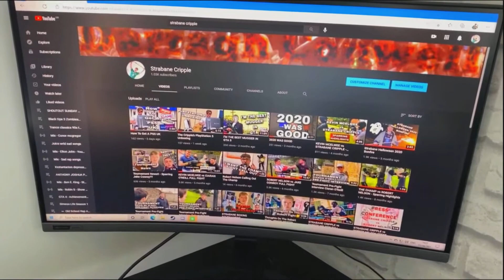My Gaming & Recording Setup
I hope you have enjoyed this video, It was a lot of fun to make, just like the video and let me know down in the comments what u think?